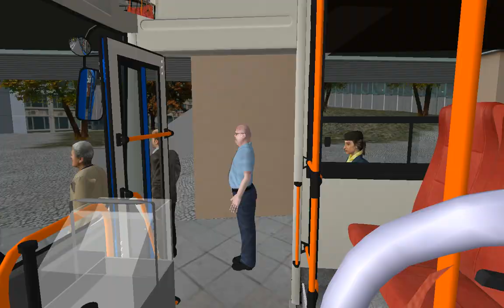OMSI2 [Great Grundorf 2] Line 67 (Hyundai UniCity 2012 .CNG)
OMSI2 GG2 Line 67
GG2맵 67번 운행영상입니다. 차량은 유니시티 2012년형으로 운행하였습니다.

버스(Bus) : Hyundai UniCity 2012 .CNG